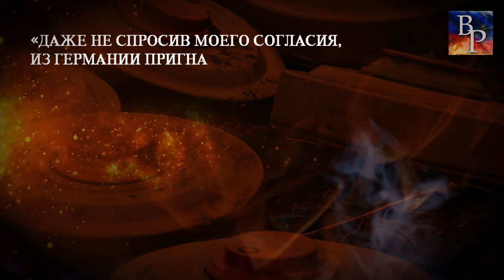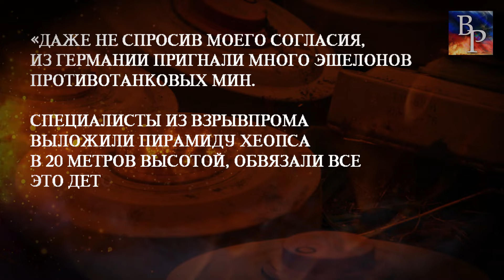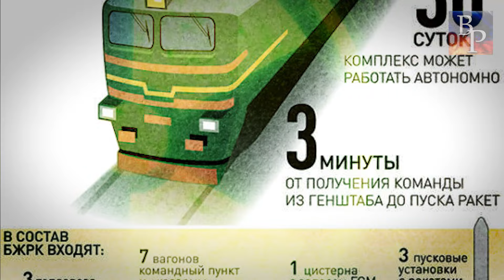Поезд-призрак! Советская подводная лодка на суше, которая пугала США до икоты!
Реклама. Рекламодатель: ИП Минаев А.В. ИНН: 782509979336 Erid: 2Vtzqwf6GMh

Наш ПРОСВЕТИТЕЛЬСКИЙ проект нацелен на то, чтобы вернуть людям ту историю, которую нарочно пытались «вымарать» деятели, готовившие самому разделенному народу, как сказал Владимир Владимирович Путин - судьбу банальной колонии.
И тогда не только станет видно, насколько огромен вклад России в развитие всего человечества, но и благодаря чему этот вклад был сделан.